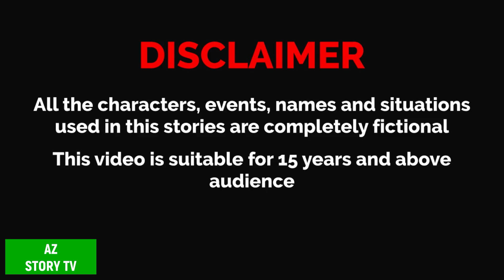কালো ননদ vs কালো বউ kalo nonod | Bangla Cartoon | Rupkotha Cartoon TV | thakumar jhuli | AZ Story TV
Animation : AZ Story TV team